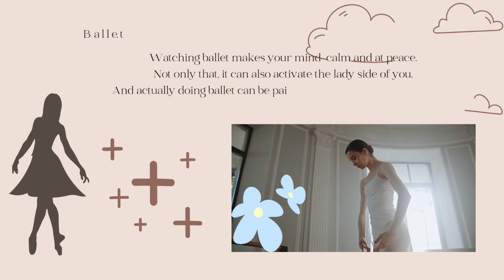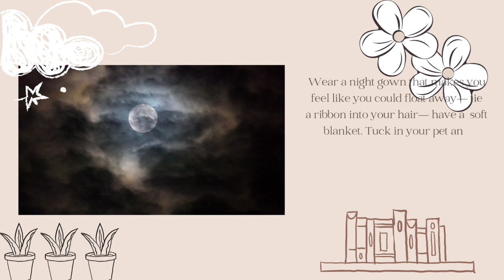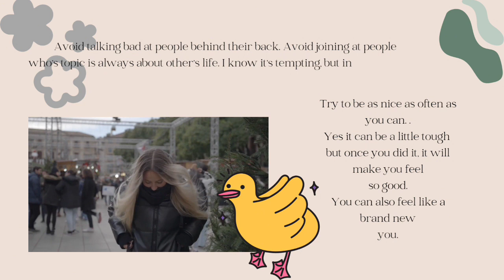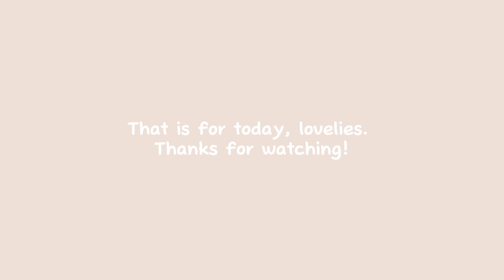Be like an angel ⋆ ˚｡⋆୨♡୧⋆ ˚｡⋆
☁️ Hello, pretty ladies!

So for today's video, I will  help you guys know
what to do to feel more like an angel in real life and what you should do to your appearance to
really embrace that angelic vibes. 🦋

Musics ☾⋆⁺₊🎧✩°｡